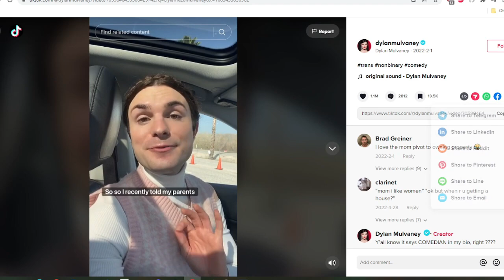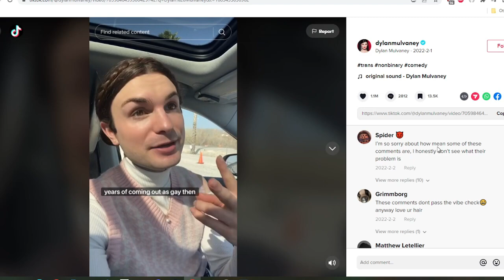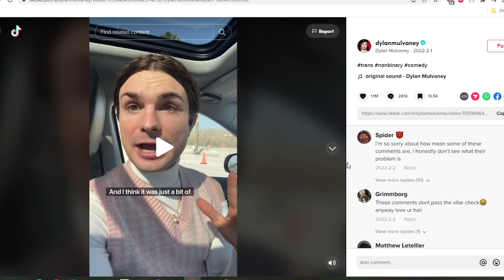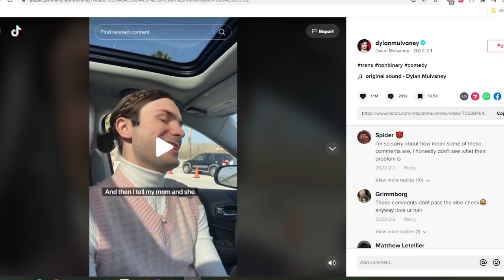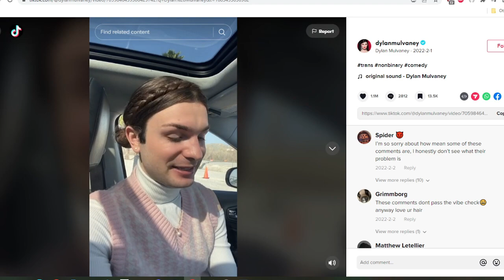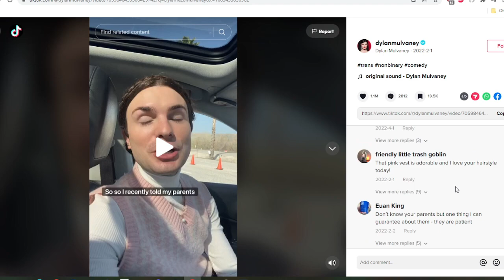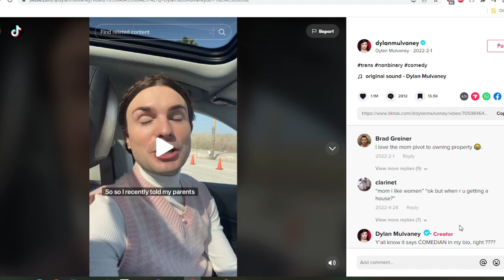Trans Woman Dylan Mulvaney Wants to Date Women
We've come full circle and its a full Mr Garrison treatment folks. Peak Clown World.